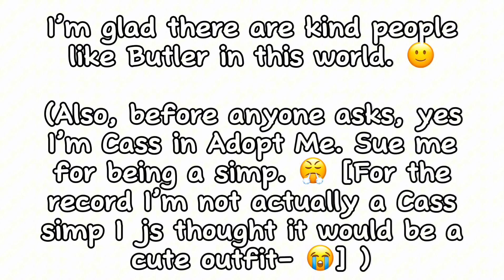Shoutout to Butler for being an awesome person who gave me a free cape for my pet in Adopt Me! 🥹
Tysm!